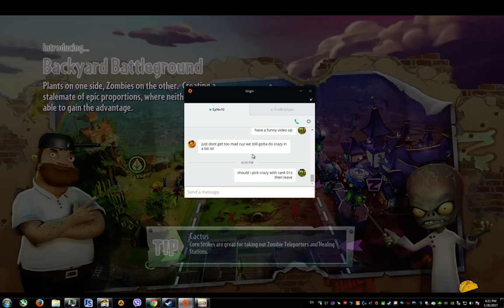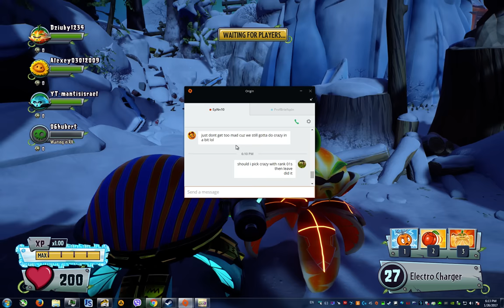PvzGW2 - Yeti boss hunt playing with randoms